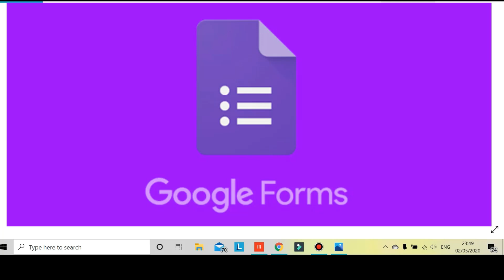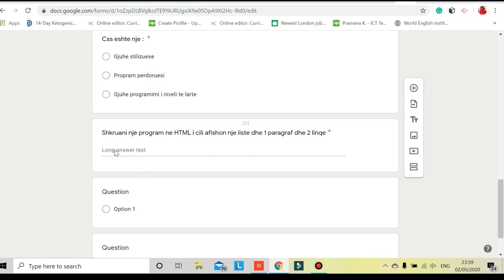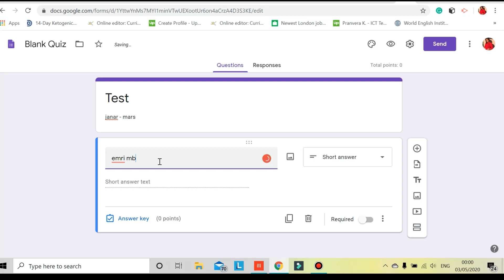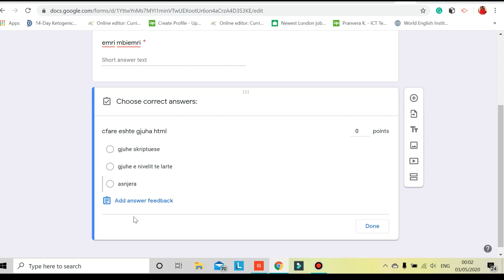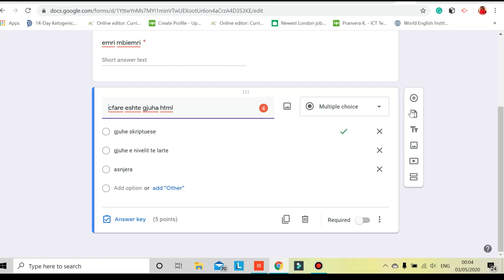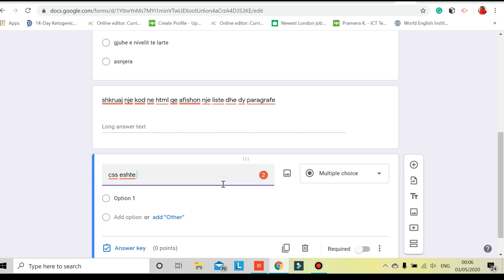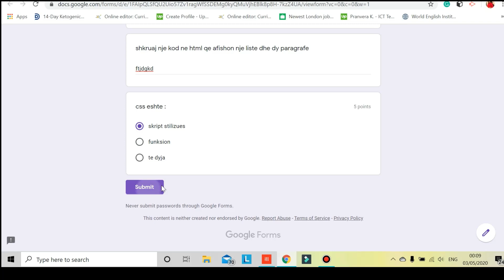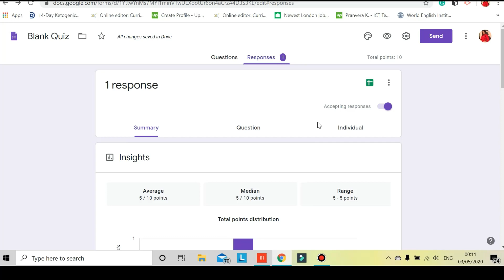Google Forms (Krijimi i nje testi)